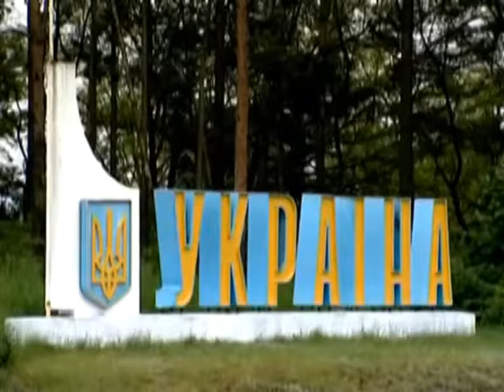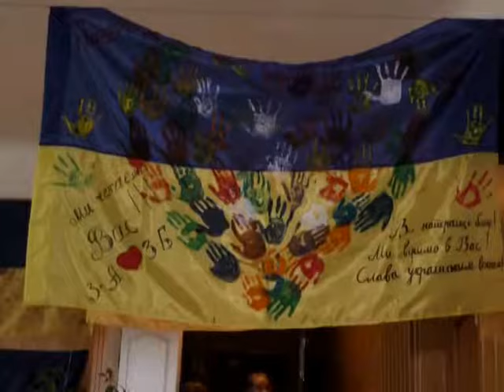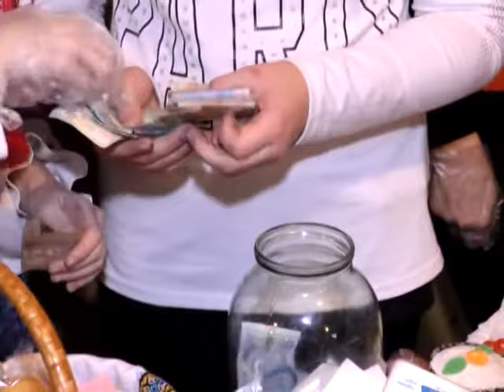Волинські новини від 23-го листопада